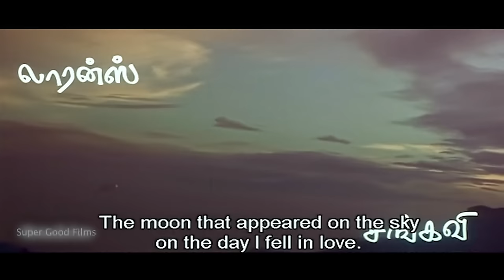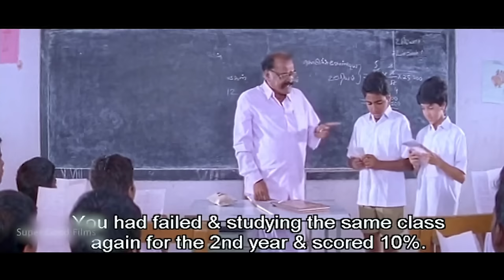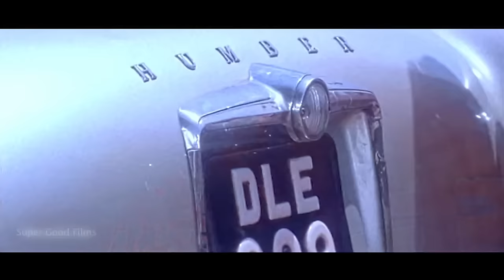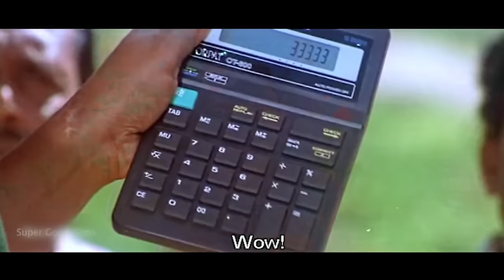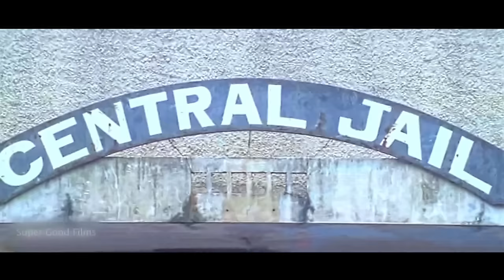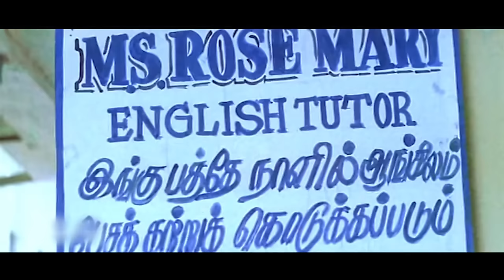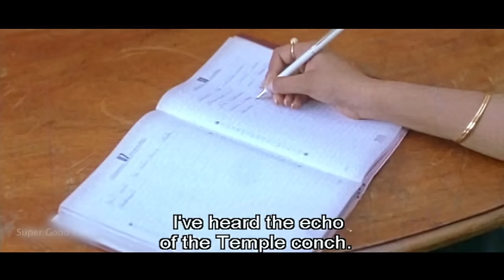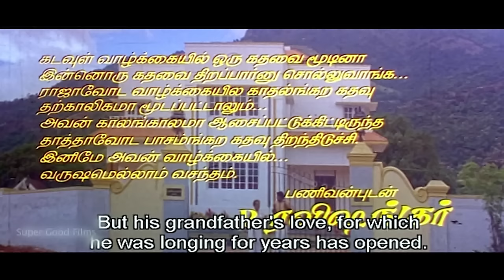Varushamellam Vasantham - Tamil Full Movie | Anita, Kunal, Manoj | Super Good Films | Full HD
Watch Our New Uploaded Tamil Comedy Romantic Full Movie Varushamellam Vasantham.

Starring:
Cast
Anita Hassanandani as Latha / Anarkali
Kunal Singh as Ramesh
Manoj as Raja
M. N. Nambiar as Paramasivam, Raja & Ramesh's grandfather
Sukumari as Meenakshi
Nalini as Latha's mother
Subhashini as Raja's mother
Sanghavi in cameo appearance
Anandaraj as Inspector in Guest Appearance
Madhan Bob as Latha's father
Anu Mohan
Mayilsamy as Tea shop owner
Pandu
Raghava Lawrence in a special appearance in "Naan Ready Neenga Readya"

Directed by Ravi Shankar
Written by Ravi Shankar
Produced by R. B. Choudary
Cinematography Rajarajan

About Varushamellam Vasantham:
Varushamellam Vasantham (transl. Spring All Year) is a 2002 Indian Tamil-language film directed by Ravi Shankar and produced by R. B. Choudary. The film featured Anita Hassanandani and Kunal Singh, while Manoj and M. N. Nambiar plays a supporting role. The film, which had music composed by Sirpy, opened in May 2002. The film was remade in Telugu as Manchivaadu.

The film received an overall positive response from audience and the soundtrack featuring all the songs were classified by audience as a blockbuster in 2000s decade.